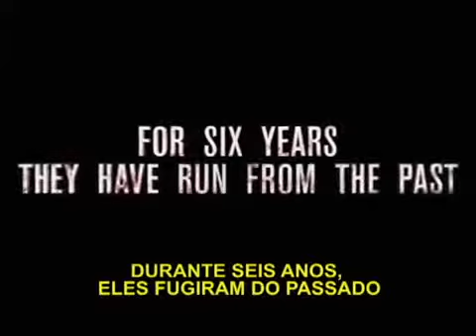Trailer Silent Hill: Revelação